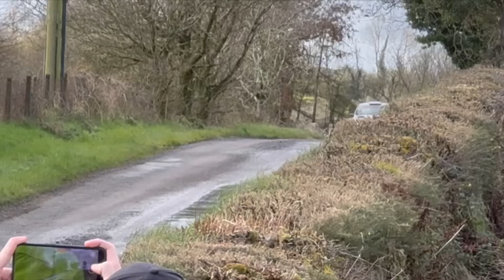Circuit of Ireland Rally 2024 Action and Mistakes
Highlights from the Circuit of Ireland Rally 2024 which was won by Matt Edwards & David Moynihan aboard a Ford Fiesta Rally 2